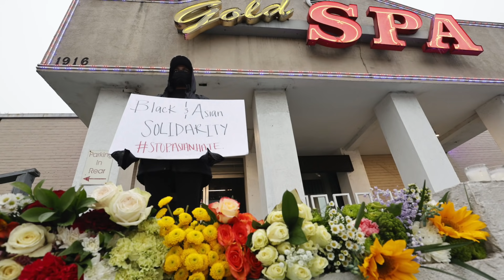🇺🇸 Chỉ có ở MỸ - Chích Covid FREE luôn đưa đón / Sẽ tử hình kẻ sát nhân 3 tiệm SPA ở Atlanta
🎬 HÃY LẮNG NGHE ĐỂ THẤU HIỂU - Happy Mother’s Day❤️Ngọc Đáng, Hồng Loan, Bé Gia Linh - The L Family